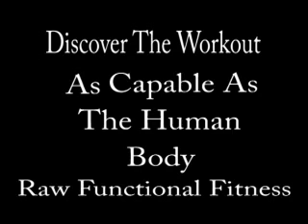Log Training Fitness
We are capable of a nearly limitless range of motion, any truly
effective fitness regimen must be as capable as the human body. -Master
Safakhoo.
"offset handle" concept / Log Training Workout
Martial Log is martial athlete workout useing log training.
Nabard Log Training is more than a set of tools. It is a fitness system
embedded within a comprehensive conceptual framework.
Train with Master Safakhoo, the first to realize the advantage of
offset handles and exploit what they have to offer in a systematic way.